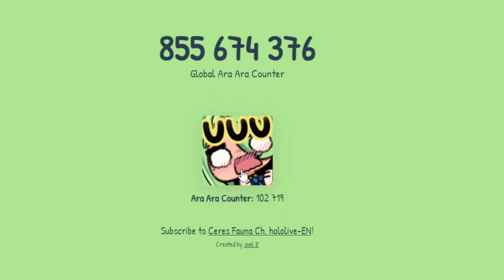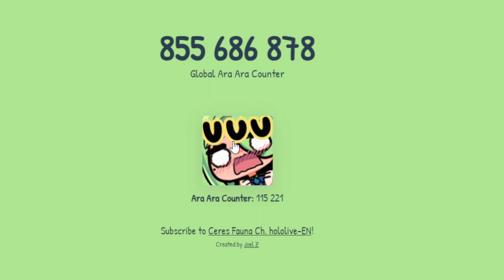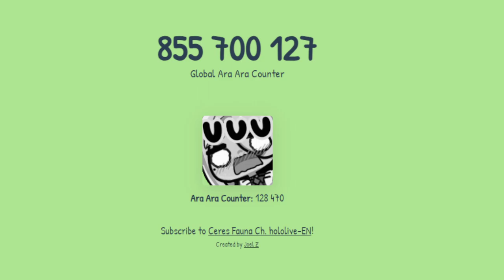Breaking @CeresFauna ara ara's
Alternate Title: Fauna shotguns me with 110 thousand ara aras within 10 minutes

This time i used Brave instead of Mozilla and my browser survived! Yay!
80 degrees CPU tho.